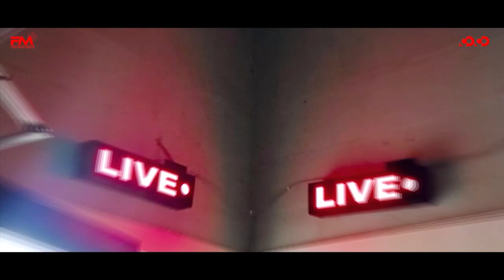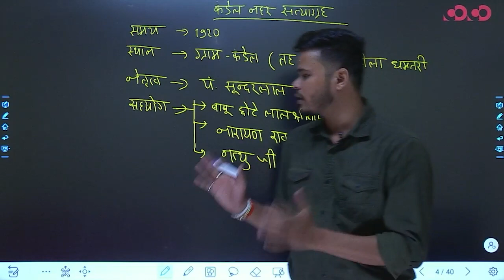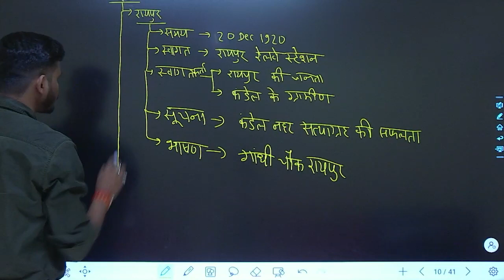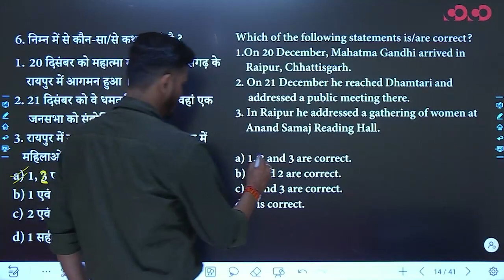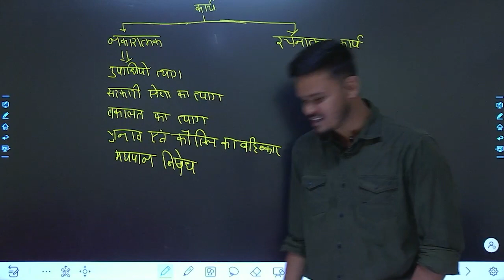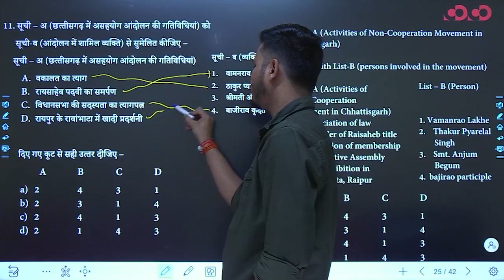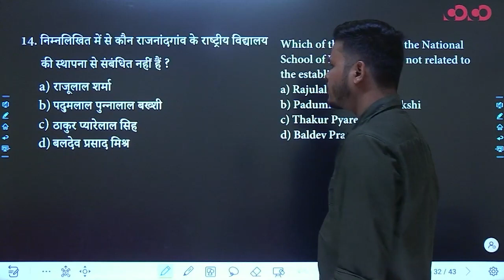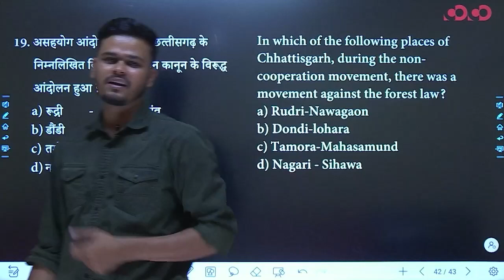Indian National Movement and C.G. Part - 1 | Lec - 23 | Target on Prelims MCQ Series | Vinay Sir